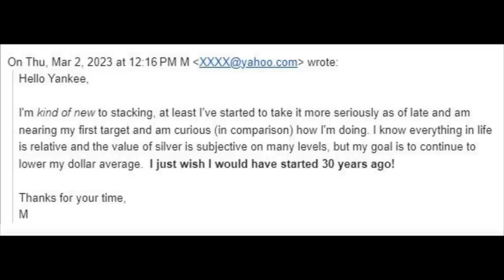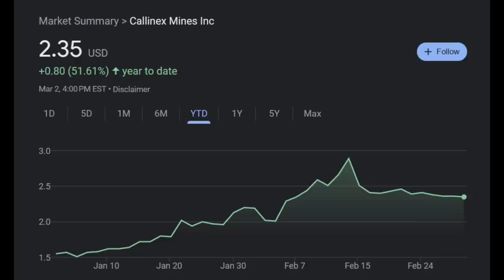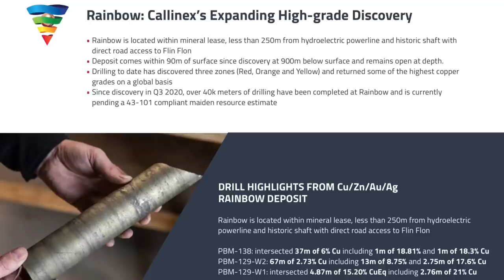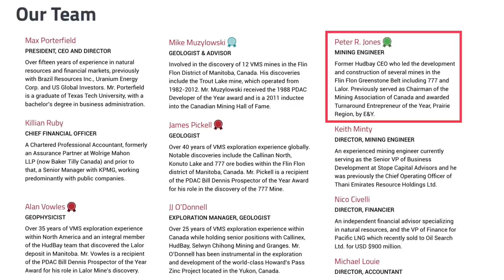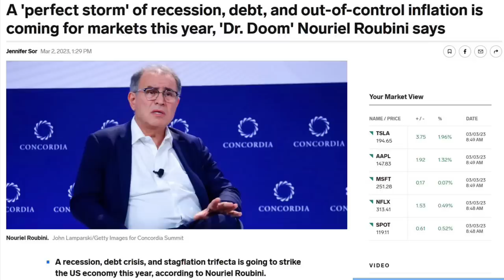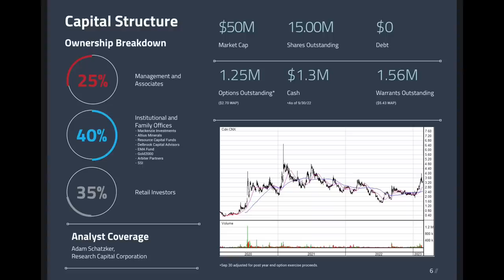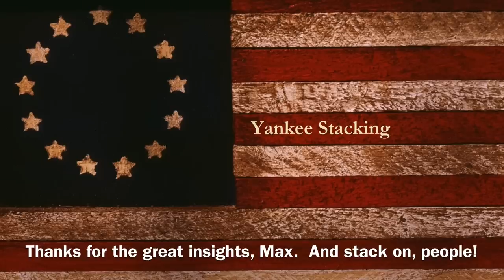Gold and Silver Investment Regrets - 3 things I should have done a WHILE ago...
Do you have any silver and gold investment regrets?  I do!  And I’ll share THREE of them with you right now!  I don’t have many gold and silver stacking regrets, and my investments have done well over the past 35 years.  But there are a few things I wish I had done differently.  First, like they email from one of my YouTube subscribers, I wish I had started stacking earlier.  I didn’t stack silver hard until early 2018.   I did buy my Yankee Cannon, a tube of 20 1-ounce gold American Eagles in 2009 during the Global Financial Crisis and at the start of the Great Recession, but SILVER wasn’t on my stacking radar until later.  I WISH I had stacked more silver in the 90s and early 2000s, but I wasn’t into precious metals at that stage of life.  My second regret?  I wish I had focused more on my 90% silver when premiums were much lower.  I bought a little junk silver from a coin shop as a young child when the spot price of silver was in the single digits and most of my silver dimes were bought back then at $9 per 1 dollar in face value!  Watch as a 25 Roosevelt dimes to my guardhouse box and discuss my third regret in a fourth interview with Max Porterfield, CEO of Callinex Mines.

OTCQB: CLLXF | TSX-V: CNX